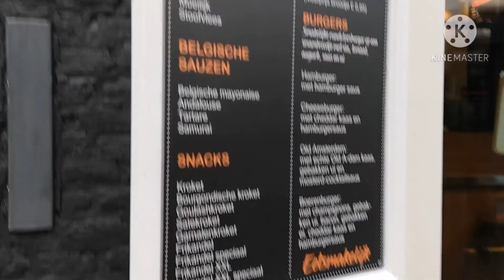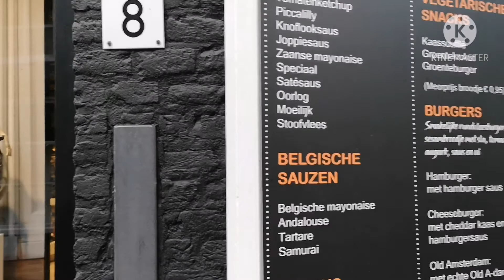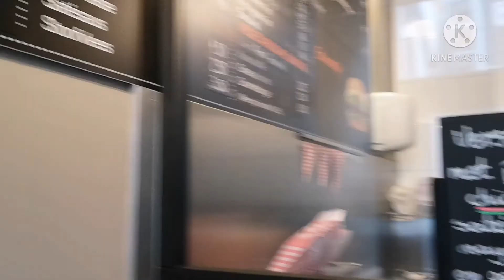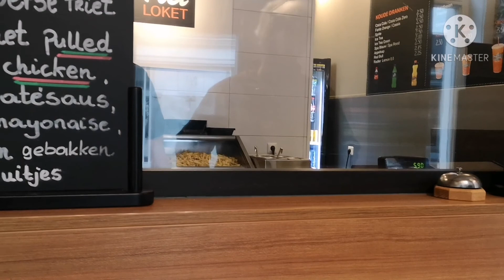Ep.3 Reizen​ in Nederland, Travell in Netherlands, เที่ยวในประเทศ​เนเธอร์แลนด์​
ชีวิตและการเดินทางท่องเที่ยวในประเทศ​เนเธอร์แลนด์​